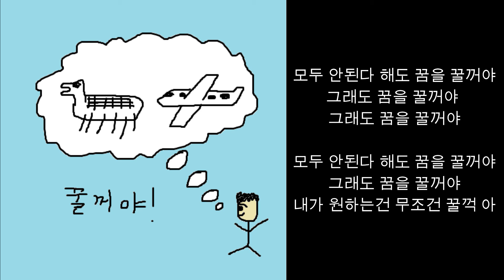꿀꺼야 (Ft. Yank2)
Lyrics and Rap/Vocal by Groovy I & Yank2
가사 & 랩/보컬: Groovy I & Yank2

가사:

저 언덕만 넘어가면 닿을 것만 같은
무지개는 사실 너무나도 멀어 잡을 수가 없어 벌써 지쳤어 난
주변의 풍경도 눈에 안 들어와 난
뜰 수 없을 것만 같았지만 거북선
날 수 없을 것만 같았지만 비행기
그럴 수 없을 것만 같았던 그 모든 것들을
우린 모두 다 이뤄내 버렸지

어제가 오늘이 되고 오늘은 또 내일이 돼 버리고
어느새 지나가네
수많은 불가능이 기능해졌지만 난 안돼
그렇게 난 생각해

모두 안된다 해도 꿈을 꿀꺼야
그래도 꿈을 꿀꺼야 (x2)
내가 원하는건 무조건 꿀꺽 아

저 구름 넘어선 어딘가
내가 바라보는 정상은 있긴할까
비가 오는 오늘 따라
머리를 꾸민게 우울함의
탓일까

좀 나아지겠지
좀만 시간지나면 그치겠지
라며 나서는 이 아침 공기는
오늘따라 참 차갑지만

내꿈은 하늘은 나는 난쟁이의 꿈
내꿈은 저 하늘을 보며 기도하는 꿈
난그저 나만의 삶의 뜻을 알아가고
실천하려는 그저 한사람일뿐

가끔은 지쳐도 내가 바라보는
저 빛
가끔은 외면해도 알고있는
저 짐
편하게 너무나도
다 외면하고 싶어도
난 내 꿈을 믿어

난 해내고 싶어
저 하늘의 별들이
내가 가야하는길을 비출거라고 믿어

물 한 방울 한 방울 모으면 태평양이
모래알을 옮기다 보면 산을 옮길 날이
오겠지, 꼭 올꺼야, 그래서 계속 꿈을 꿀꺼야
물을 주다 보면 언젠가는 꽃필 날이
웃다보면 언젠가는 행복해질 날이